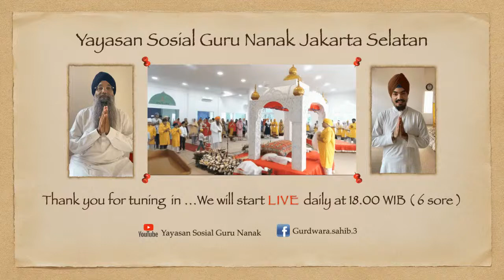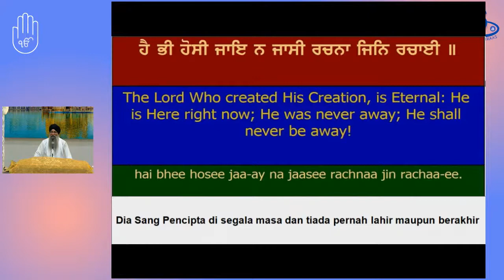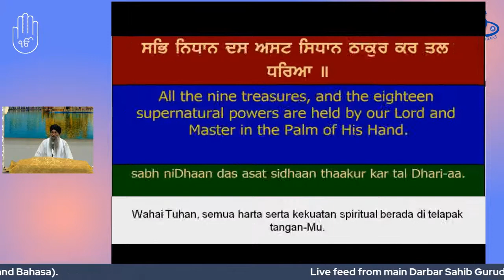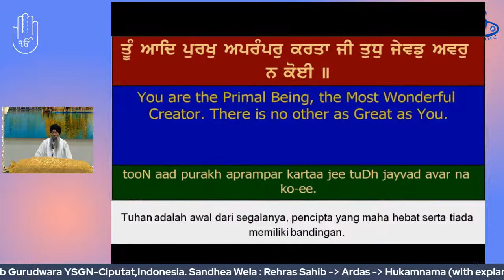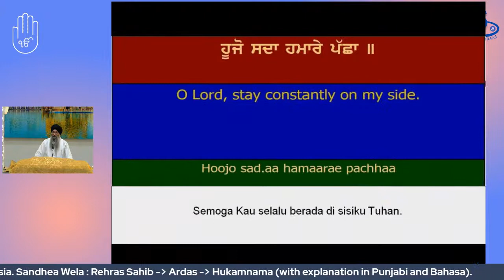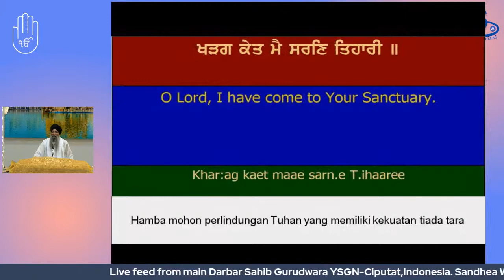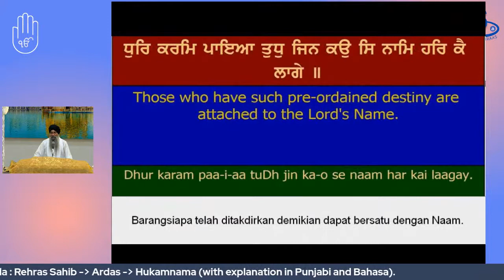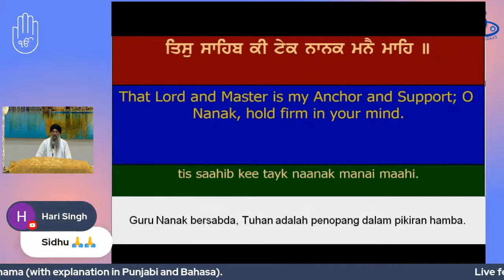Friday, 29 July 2022 (Daily Rehraas Sahib)